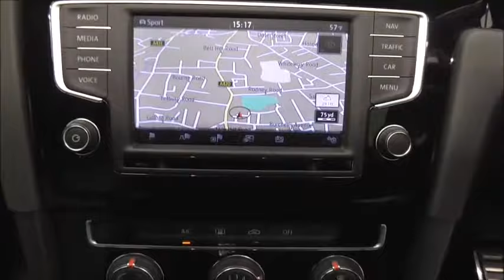2016 Volkswagen GOLF R LINE EDITION TDI BMT DSG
One Previous Owner | £30 Tax | Discover Pro Nav | Panoramic Sunroof | DSG Gearbox | Lane Control | Cruise Control | DAB